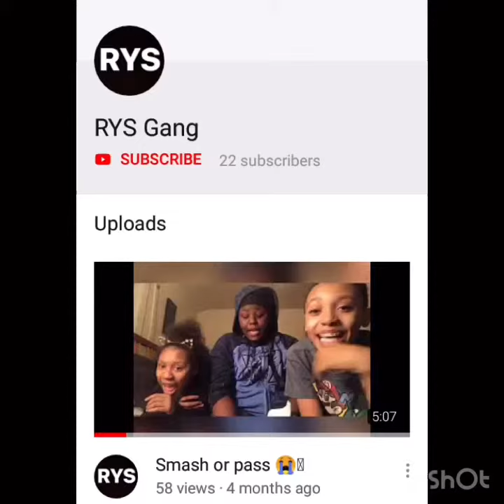Subscribe To My Friends Channels